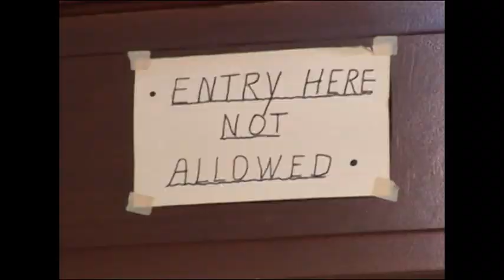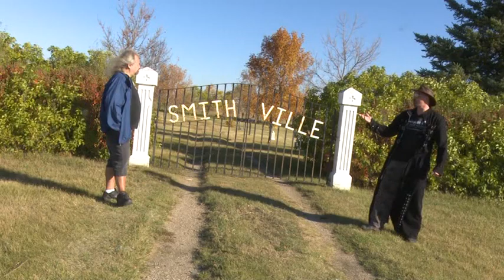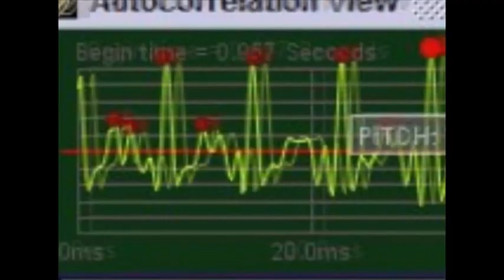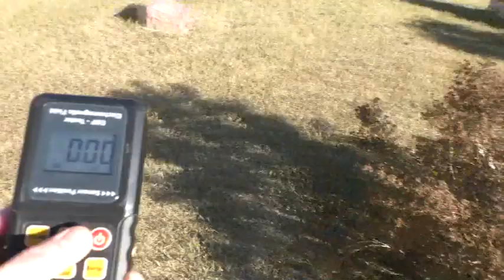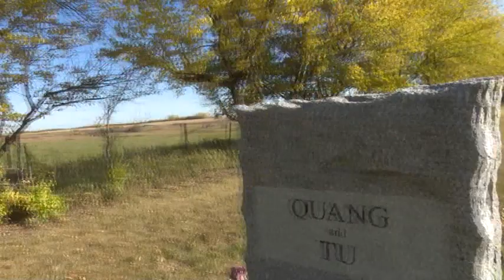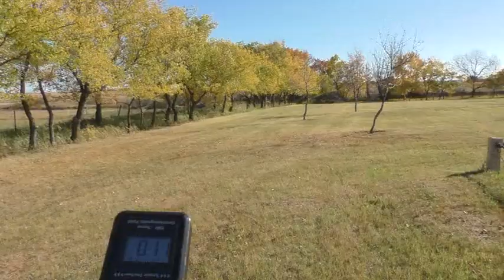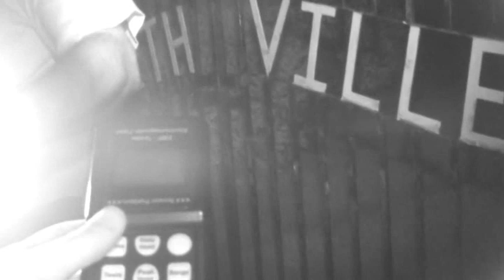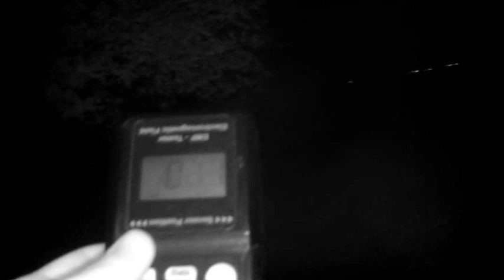KOTD Season 4 / Episode 12 - Smithville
SMITHVILLE
(Original Air Date: Mar. 23, 2018)

On this episode, we head back to Saskatoon to film at the Smithville Cemetery, just outside of town.

We have not heard a lot about the location, but did read some reports of people seeing mist and hearing disembodied voices (which is a voice you hear with your own ears, without any form of electrical interface) ... which is enough for us to want to come and check it out!

SUNDAYS at 9:00 pm only on ACCESS NOW Cable TV Channel 7